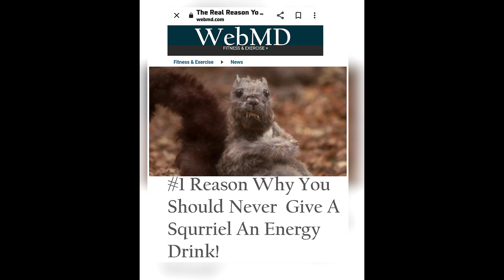Funny Fortnite Skits Pt. 2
These are my most liked Fortnite random duo skits and songs from last year!

Timestamps:
Kevin 0:00
What Would You Do 0:35
Fortnite VR 1:03
Marcel Pt. 1  2:02
Squirrel          2:47
DooDoo  3:14
That's Offensive 3:47
Legos 4:23
Bully Brother 4:51
Stuck 5:38
Bigsby The Cat 6:00
Sus Rap 6    6:49
Scuffed Mr Beast 7:43
Wallet Hole 8:12

🎧 Best Discord Server around! Discord